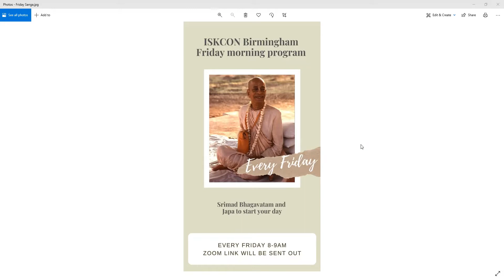Pregnancy of Diti in the Evening SB 3.14